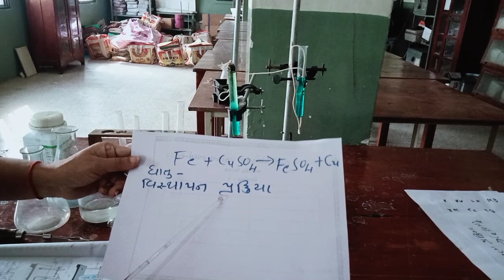STD 10 science chemistry practical || dhoran10 chemistry practical||ધોરણ 10 રસાયણ વિજ્ઞાન પ્રયોગ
STD 10 science chemistry practical
dhoran10 chemistry practical
ધોરણ 10 રસાયણ વિજ્ઞાન પ્રયોગશાળા

smt LPD Patel sarvjanik vidyalaya
smt LPD Patel High school
how to do practical
science practical
standard 10 science practical chapter 2 acid and base
chemistry practical
dhoran 10 science chapter 2 acid and base